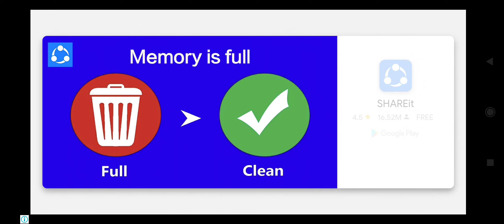Dino hunter deadly shores (episode 5)